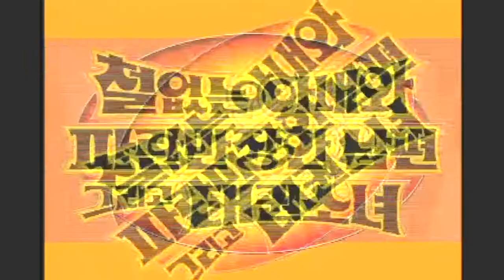침대의끝-뮤직비디오MV-철없는아내와-파란만장한-남편-그리고-태권소녀-영화-OST-영상(END-OF-THE-BED-TAEKWON-GIRL-MOVIE-OST-MUSIC-VIDEO)